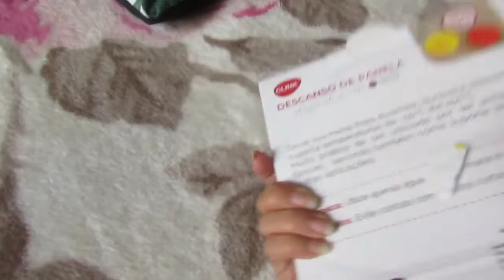FUI NA GLÓRIA EM VILA VELHAR,FIZ COMPRAS | CARLA PAGUNG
EQUIPAMENTOS DE GRAVACÃO;

      camera canon sx 400 is
      celular redmir 9